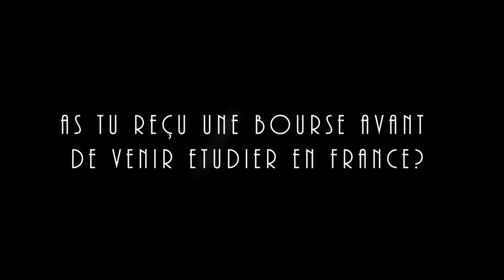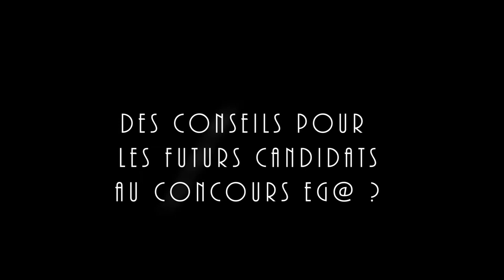Naïka INPHB - ESGT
Interview de Naïka, étudiante ivoirienne lauréate du concours eg@ ayant intégré l'Ecole Supérieure des Géomètres Topographes - CNAM ESGT